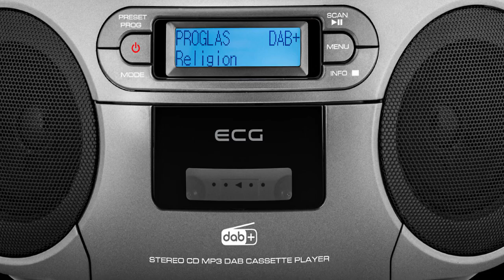the autistic adventures of wasd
god why must you give me your longest drives? - wasd

for you are my drunkest driver - god